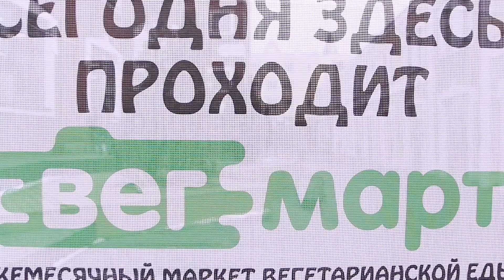Приглашаем на юбилейный ВегМарт #40 в Москве, в самом центре Арбата. Три дня и много нового!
💥Тихо фруктами шурша 39 маркетов прошло не спеша.
Диву даешься как быстро летит время и уже в конце сентября ВегМарт проведет встречу клуба № 40.
В подарок Вам и самим себе мы построили собственный экозал в самом центре пешеходного Арбата!
А ведь еще свежи воспоминания о первых маркетах ВегМарт, когда все было очень зыбко и было вообще не ясно, удастся ли сохранить проект или нет.
Теперь, когда мы пережили макаронавирус стало кристально ясно, что мы сильны и невероятно живучи. И сила наша в трех вещах:
1. Мы вам точно нужны и это невероятно греет всю нашу команду!
2. Мы нужны нашим участникам (арендаторам, спикерам) и новым молодым проектам, о которых мы еще возможно даже не слышали.
3. Альтруизм, экоотдел и волонтеры. Видя людей в наших футболках, которые предпочли наш вегетарианский клуб походу в магазин или в другие места в свой выходной день — чувствуешь насколько сильно наша идея близка многим членам нашего клуба.
Итак, Маркет № 40 будет идти ТРИ дня вместо ДВУХ, стартовать будем в ПЯТНИЦУ 25 сентября, вместо привычной субботы.
И в дополнение к посещению нашего клуба вы сможете прогуляться по одной из самых красивых и загадочных улиц столицы — пешеходному Арбату.
Зал меньше обычного, но мы очень постараемся сохранить абсолютно все активности — лекторий, знакомства, детскую площадку. Ну, а вам мы будем дарить отличное настроение и как настоящие именинники — мы готовы принимать ваши подарки.
Генеральный партнер юбилейного маркета — альтернативные веганские продукты Green Idea.

★ ВАМ БУДЕТ ИНТЕРЕСНО:
Здоровое питание:
Влог Никиты. Видео от основателя ВегМарта!
Вы на канале ВегМарт ТВ!
Проект ВегМарт - это вегетарианские маркеты, которые проходят каждые последние выходные месяца в Москве (да, пока только в Москве).
ВегМарт - это площадка для спикеров всех направлений и кулинаров-энтузиастов, которые хотят делится своими знаниями и опытом с этим миром!

У нас Вы можете пополнить багаж знаний про вегетарианство, сыроедение, веганство, экологичную жизнь и питание. Наши гости расскажут все детали перехода на растительное питание, возможно в наших видео вы найдете ответы на вопросы - как готовить вкусные вегетарианские блюда, как быть здоровым и хорошо выглядеть, как стать более успешным, узнаете больше о зеленом бизнесе и многое другое!
Наша цель - популяризация вегетарианства во всем русскоговорящем Мире! Будь с нами!

► Напишите в комментариях интересующие Вас темы или вопросы, и мы обязательно ответим в следующих выпусках